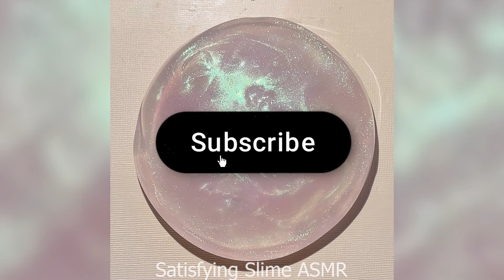1 Hour Most Relaxing Slime Sounds of 2023 #494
All of the videos used on this channel are licensed by FeelGoodMedia LLP